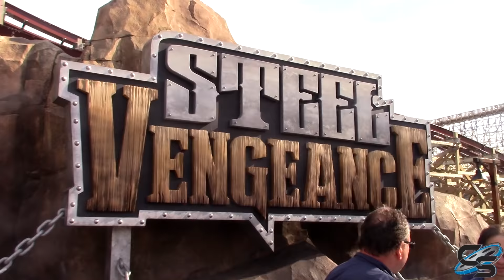FIRST TIME RIDING STEEL VENGEANCE: Coaster Vlog #188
This vlog was shot immediately after my first time on Cedar Points newest roller coaster, Steel Vengeance. This vlog is 100% candid, I was not over exaggerating anything or overreacting for the purpose of being on camera. 100% genuine reaction.